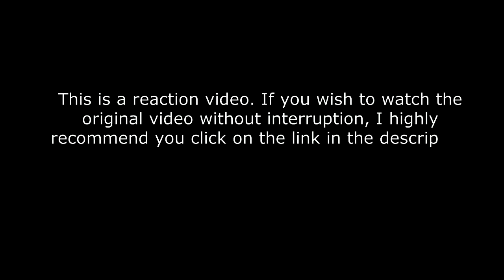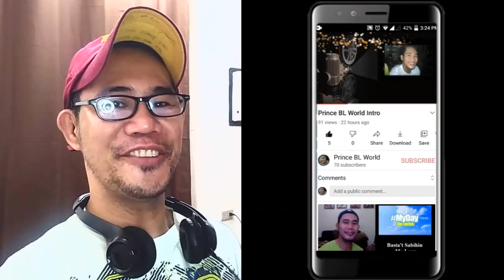Ain't Nobody - Gabriel Henrique (Chaka Khan) Cover Jessie J REACTION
Gabriel Henrique REACTION VIDEOS